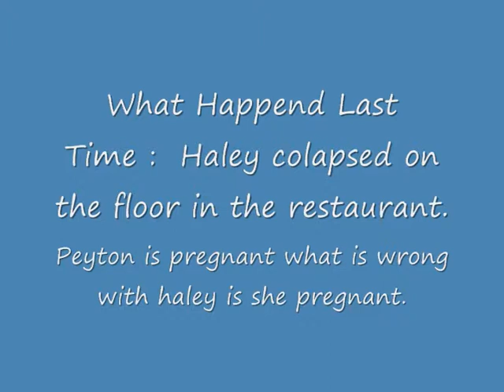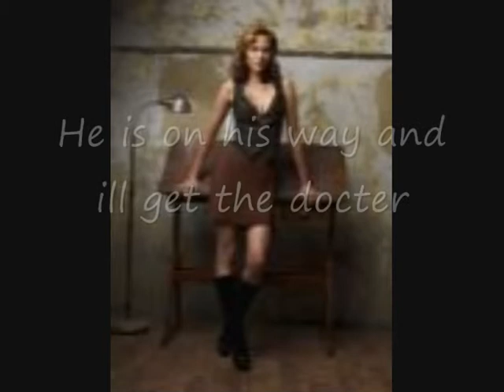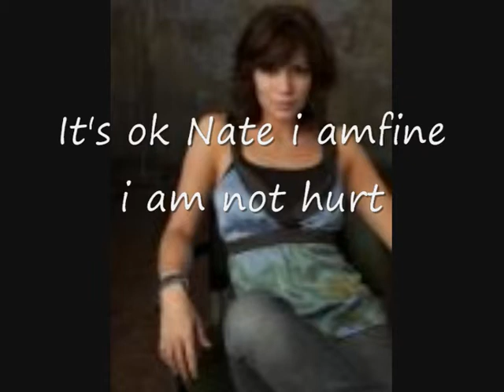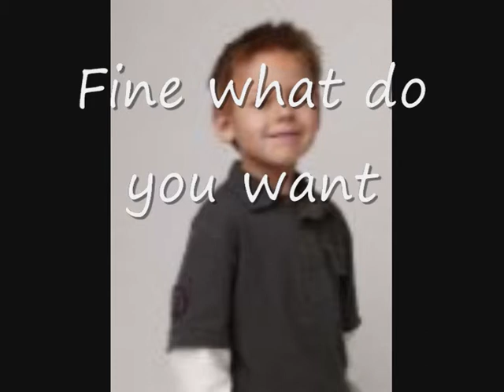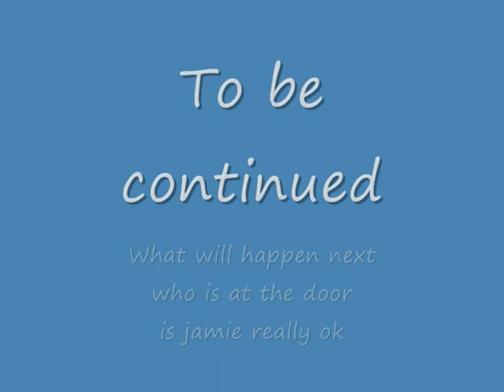Love or hate season 1 episode 3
This epi is for ashlynelizx3 she makes really good vids and soz i aint posted a vid in a while

xoxo monty